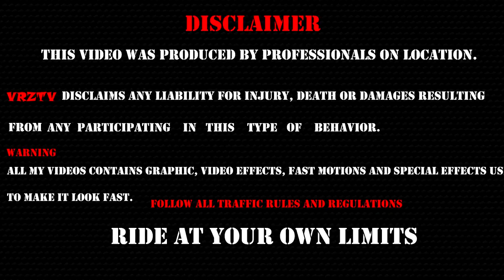Ninja H2 CITY OBSERVATION || EP:09 || H2RAPTOR || BANGALORE || New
GEARS I USE:
GoPro Hero 4:"
Budget Gopro:"
Mic for Gopro:"
Joby GORILLAPOD:"